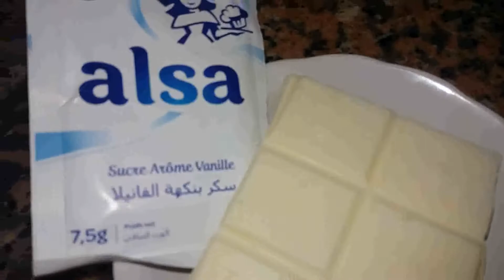كيفية تحضير دانيت كراميل بطريقة نادية للطبخ والحلويات